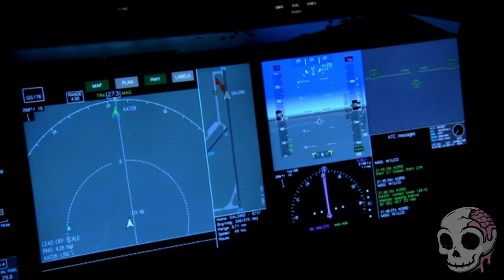How Fish FARTS Almost Caused World War III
Pfft! The fart of a fish might be the trigger for the next world war. This sounds strange but was almost what happened!